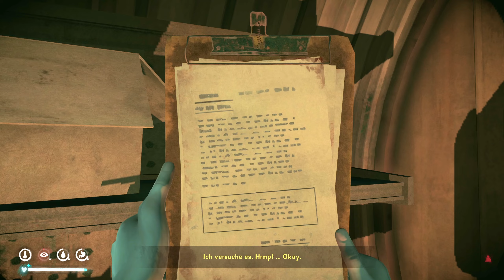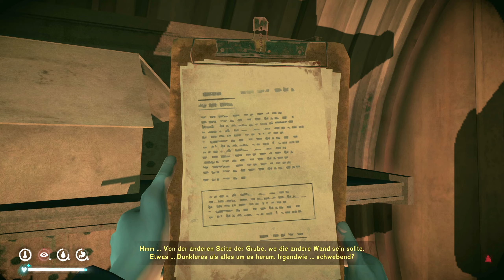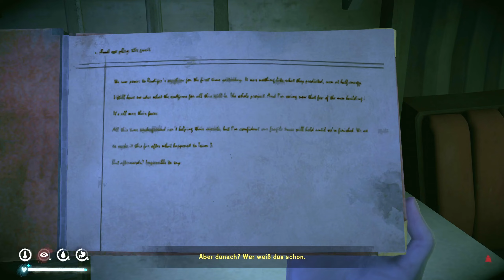Schleicher #10 🏔️ 60 🏔️ LUKE und ab 🚪 THE LONG DARK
🏔️ Let's Play The Long Dark Deutsch - Sandbox - Schleicher - Staffel 10 - Ep. 60

🏔️ Gibt es heute Nacht Aurora? Falls ja, wir haben doch noch einen Ort, den wir hier abgehen müssen.

🏔️ Denn es gibt hier eine Luke, die durchsucht und geplündert werden will.

🏔️ Danach sind wir aber fertig und hauen ab.

SEKTIONEN

00:00 Gibt es Aurora?
01:24 Die Luke suchen
07:25 Luke Beta
14:18 Mit Sack und Pack zum Bauernhaus
19:17 Ausladen und Notieren
26:38 Das idyllische Tal verlassen
36:29 Der gewundene Fluss
44:14 Der Damm

Outro:
 🎵 Patrick Patrikios - Ocean View